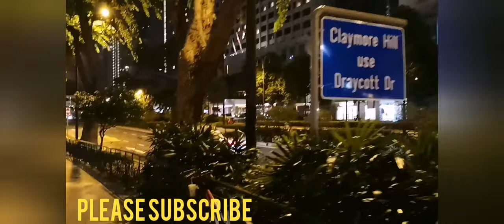Singapore seen another ghost at orchard road near orchard tower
Another ghost seen at orchard road
Halloween story